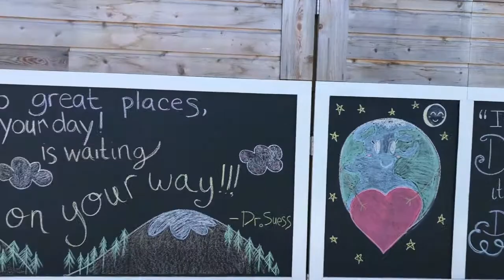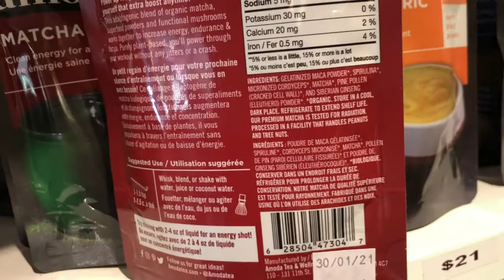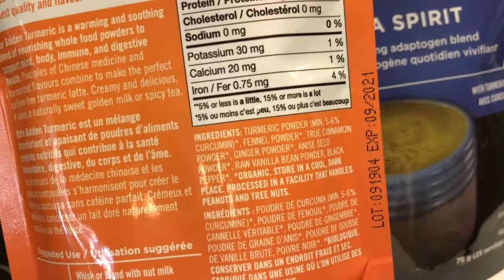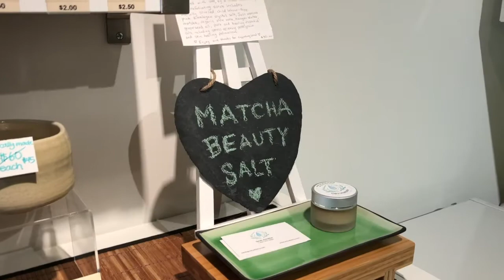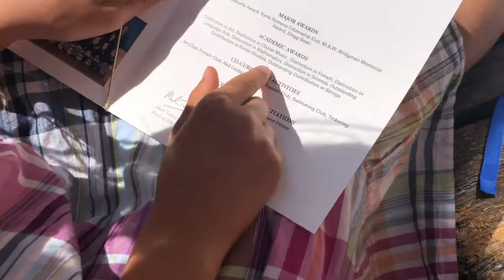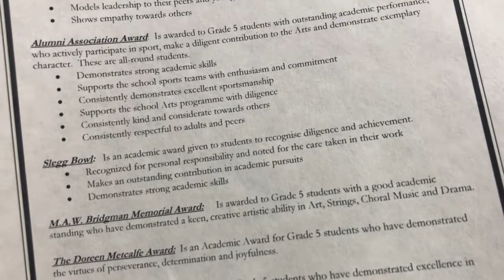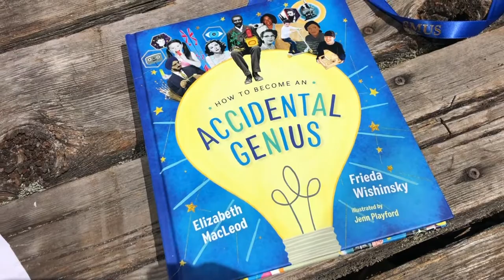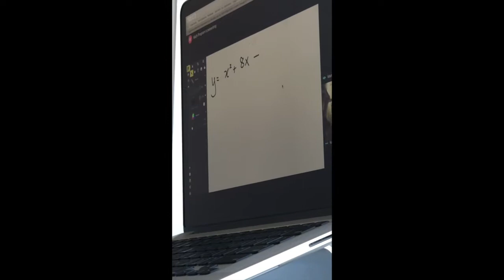eating raw on the go/vlog